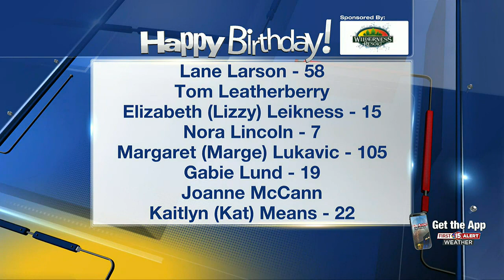Birthdays for Thursday, Jan. 13